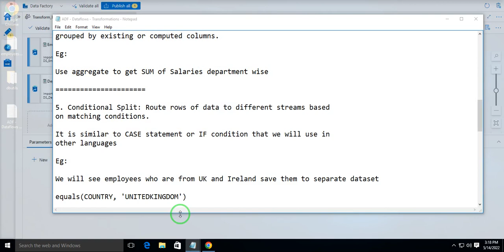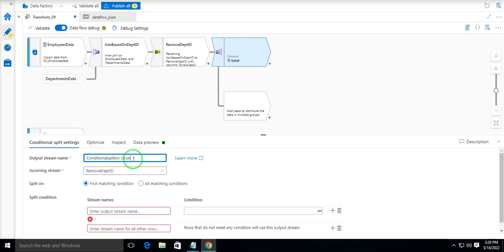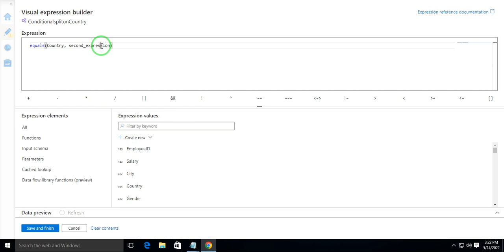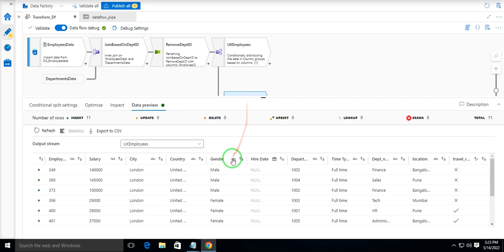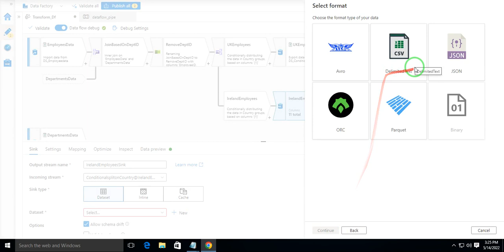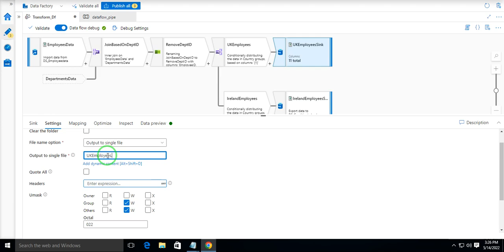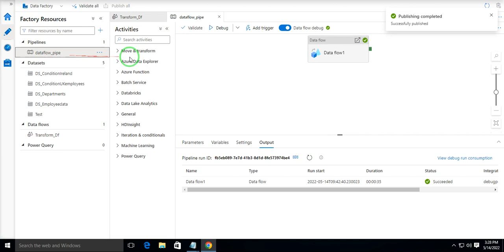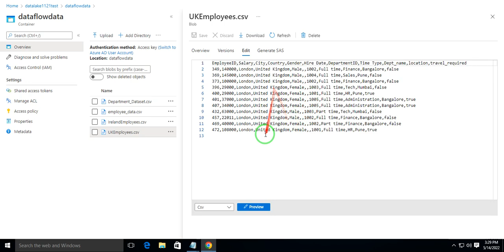2.Azure Data Factory - Data Flows - CONDITIONAL SPLIT Transformation with Example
Conditional Split Transformation - This helps to make different data streams based on the matching condition that we give.

 We can give multiple conditions and split the data to different streams. The following video have a detailed example with explanation for Conditional Split Transformations